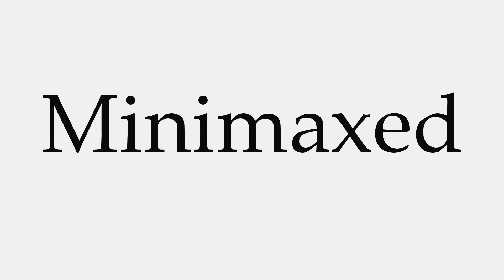How to Pronounce Minimaxed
This video shows you how to pronounce Minimaxed